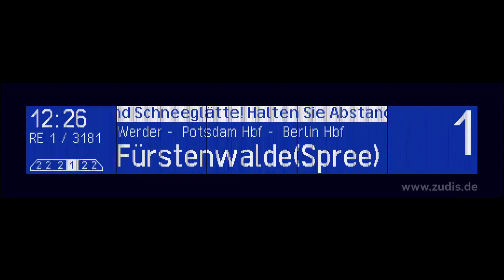Die letzten Tage des RE1 im VBB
Am 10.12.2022 ging eine Epoche zu Ende. Nach 28 Jahren hat DB die Ausschreibung für die Königslinie RE1 nicht wieder gewonnen. Zukünftiger Betreiber ist nun die Ostdeutsche Eisenbahngesellschaft kurz ODEG. Sie fährt mit 6 und 4 teiligen Zügen des Typs Siemens Desiro HC